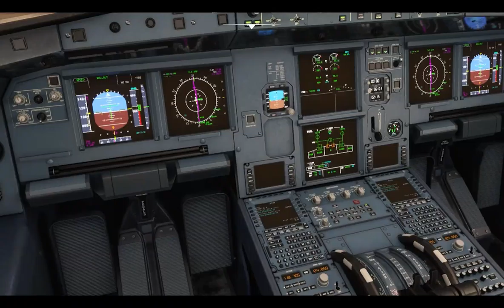Flight Simulator 2020 - KORD to EGTLL A320n - Very Pretty Approach - V1.18.14.0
It's a dark stormy departure from O'Hair as the thumbnail shows but this was a really fun flight to Heathrow through the weather which made for a beautiful approach in.

ATC had some issues and confusion stacking 3 of us on the same runway almost at once but hey, at least auto pilot worked overall and this was another improvement on my previous landing.

Really fun flight but its time to try the last big bird I have not flown yet.